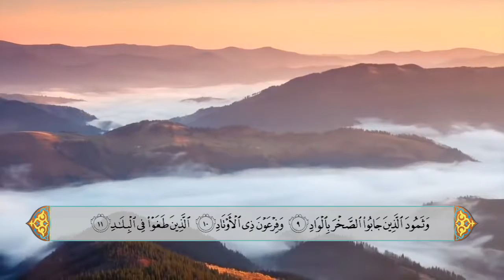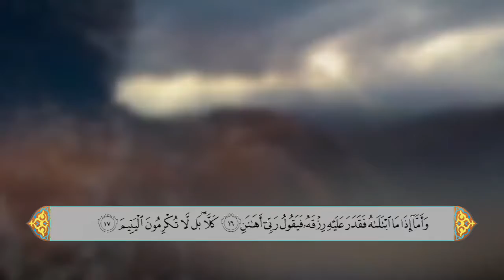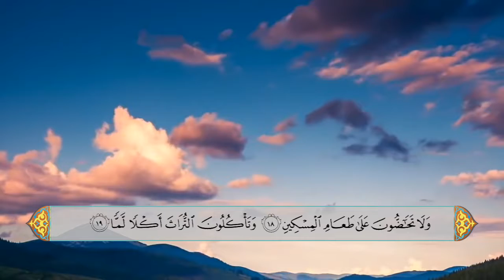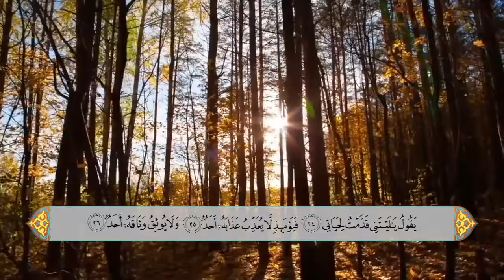سورة الفجر - الحاج علي احمد قمبر